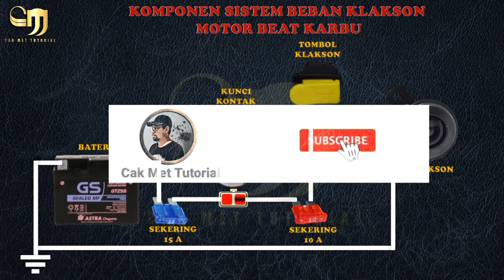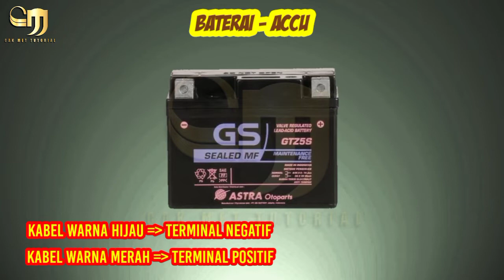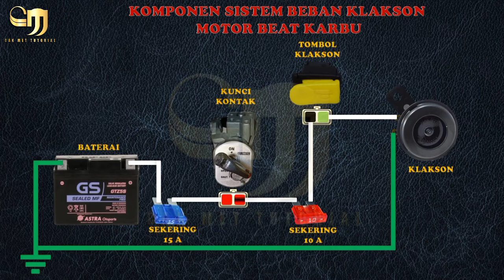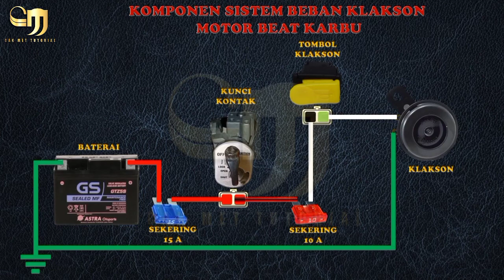Cara kerja sistem beban klakson Beat Karbu || Kelistrikan sepeda motor 60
Pada kesempatan kali ini Cak Met Tutorial akan membahas tentang sepeda motor Matic , yaitu tentang cara kerja sistem beban klakson motor Beat Karbu, agar kalian semua faham jalur kabelnya. serta mengerti warna kabel klakson juga mengetahui fungsi dan nama komponen klakson pada sepeda motor tersebut.
Semoga bermanfaat